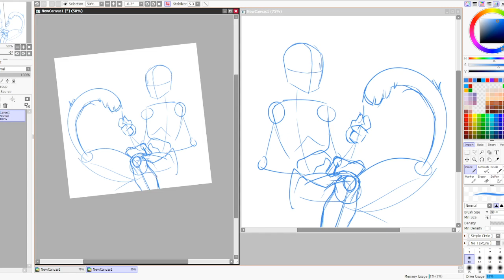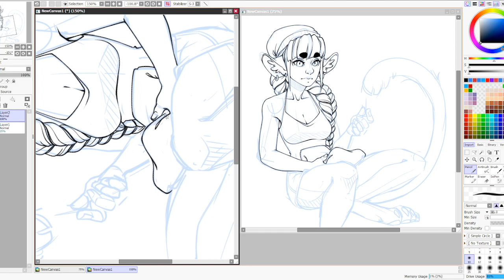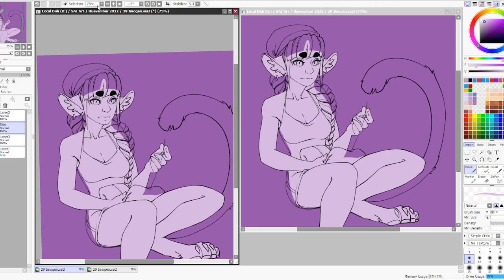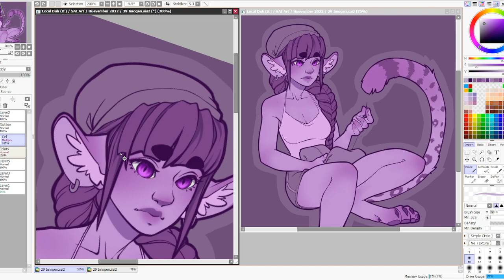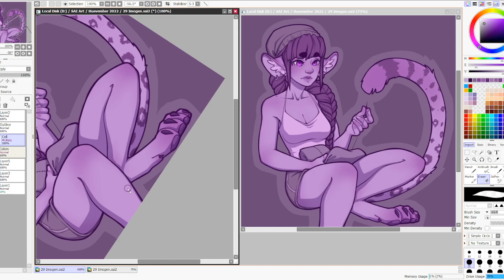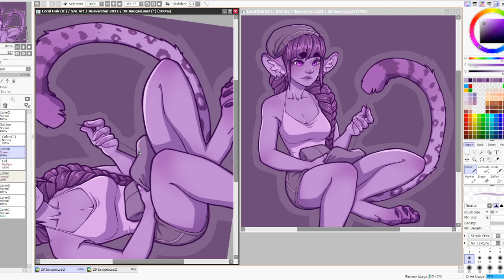Huevember Challenge Day 29: Imogen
Day 29 of Huevember 2022, my Original Character Imogen

Program: PaintTool SAI 2
Tablet: Wacom Cintiq Pro